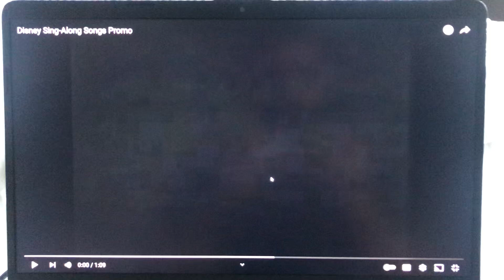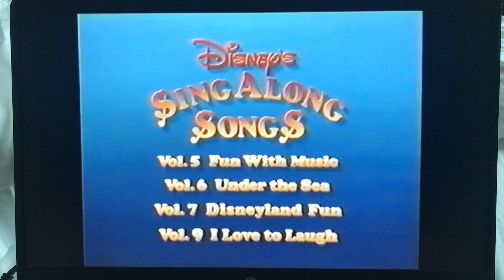Random Video #3 (Part 2)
NOTE: Me laughing and reacting to the 1991 Disney’s Sing Along Songs Promo With Volumes 1-9 again but this time on YouTube using my laptop

This was filmed in the Hotel Room